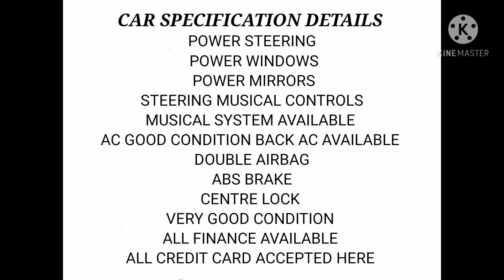FOR SALE USED CAR HYUNDAI XCENT 1.2 CRDI DIESEL MODEL 2017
MORE DETAILS
KV CARS AND BIKES
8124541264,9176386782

Related Google Search Engine Optimization Keywords

how to know the tricks| how to increase the phone memory top 10 tricks
DaVinci Resolve 15 is the world’s